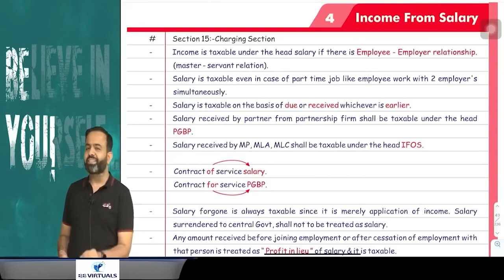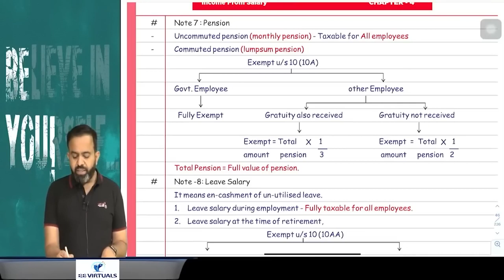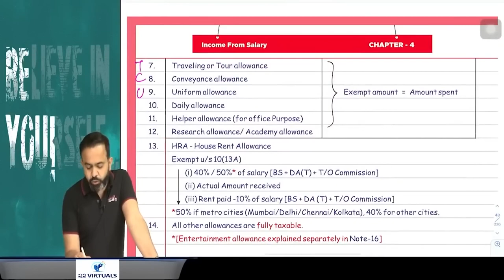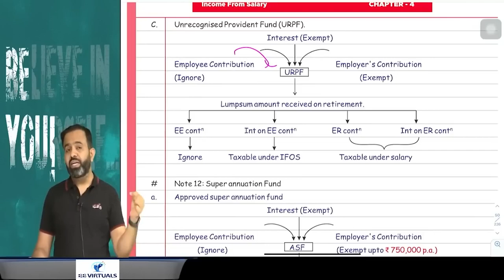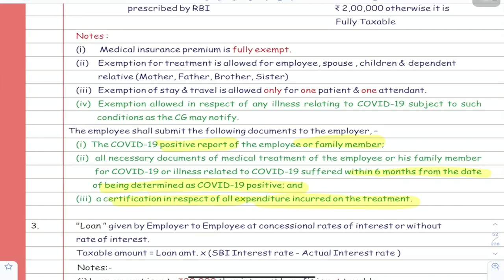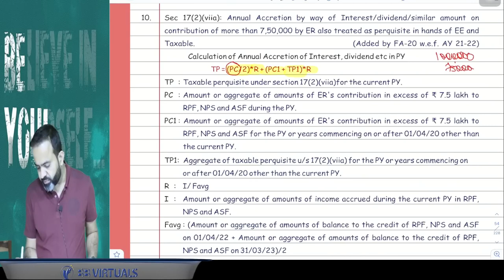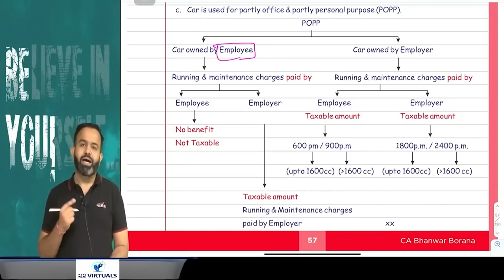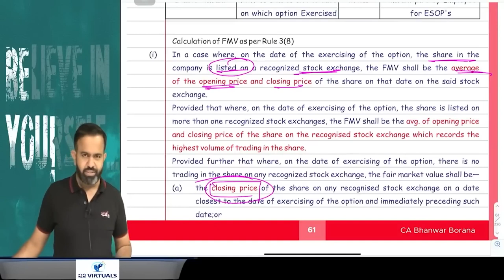Revision | CA Inter DT | Salary PART 10 | Nov 23 | CA Bhanwar Borana